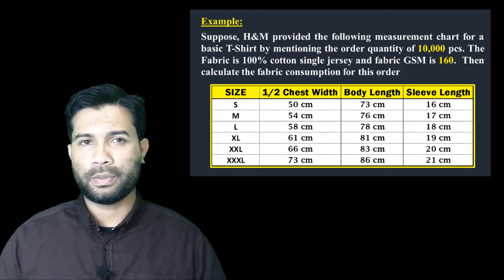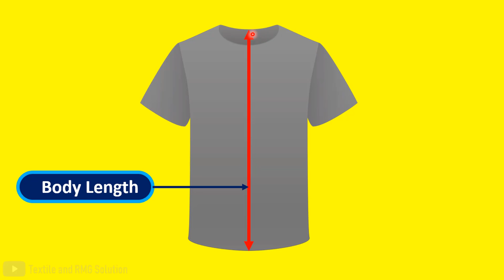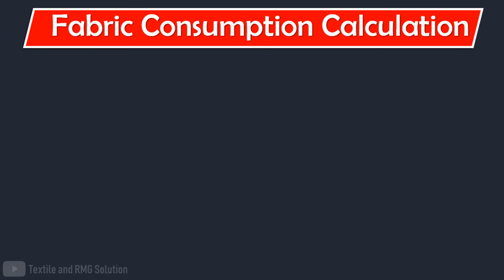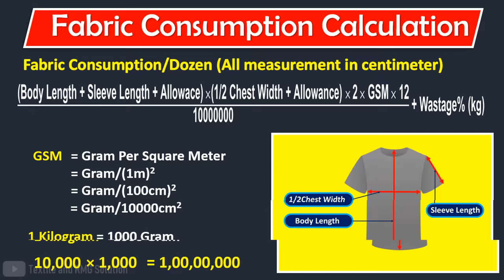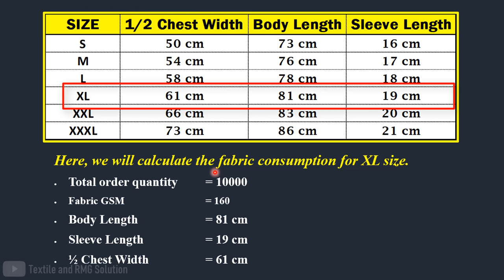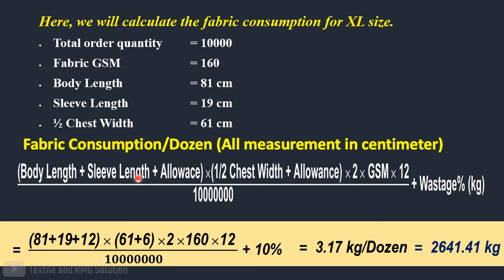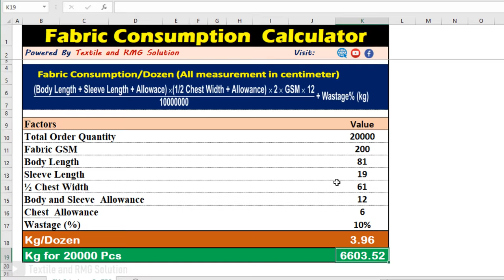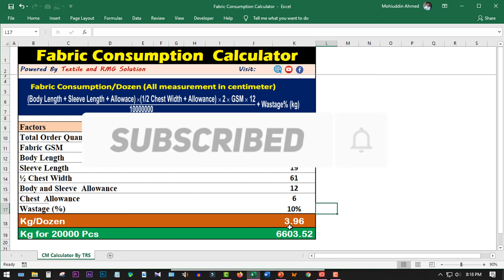Fabric Consumption Calculation // Basic T-Shirt Consumption with Fabric Consumption Calculator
গার্মেন্টস ইন্ডাস্ট্রির সবচেয়ে গুরুত্বপূর্ণ কাঁচামাল হচ্ছে ফেব্রিক যা কোম্পানির মোট খরচের ৬০-৭০% । তাই ফেব্রিক Consumption যে কোন গার্মেন্টস ইন্ডাস্ট্রির জন্য খুবই গুরুত্বপূর্ণ। ফেব্রিকের Consumption সঠিক না হয়ে যদি শর্ট পরে তাহলে কোম্পানির জন্য সঠিক সময়ে শিপমেন্ট করা খুব কঠিন হয়ে পড়ে ফলে এয়ার শিপমেন্ট দিতে হয় যা কোম্পানির জন্য খুবই বড় ক্ষতি। আর যদি ফেব্রিক বেশি হয় তাহলেও কোম্পানির জন্য ক্ষতি হয়। কারণ বাড়তি ফেব্রিকের জন্য বাড়তি ম্যানপাওয়ার, স্যালারি ও সময় অপচয় হয়। তাই ফেব্রিকের সঠিক Consumption খুবই গুরুত্বপুর্ণ। আজকের ভিডিওতে একটি Basic T-Shirt এর Fabric Consumption সম্পর্কে আলোচনা করা হল।

👉 যারা আগের ভিডিওগুলো Miss করেছেন, এখান থেকে দেখে নিন।

01. What is Fabric GSM? || How to Calculate Fabric GSM? || Factors of GSM || Calculation of  GSM.

02. How to Convert  Fabric Requirement from Kg to Meter || Meter to Kg || Yards to Kg || Kg to Yards

03. What is DHU? How to Measure DHU (Defect Per Hundred Unit)? What are Defect and Defective Pieces?

04. What are Trims and Accessories? What are the Differences between Trims and Accessories? Trims Types

05. What is CPM in Garments? How to Calculate Cost Per Minutes (CPM) of Sewing Line?

06. What is SMV? What is SAM? Uses of SMV / How to Calculate SMV in Garments Industry?